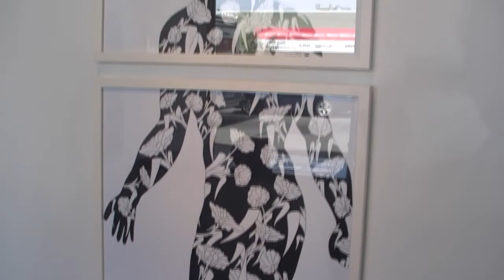Taryn Coulson and Chris Savage at The Fifty Fifty Arts Collective